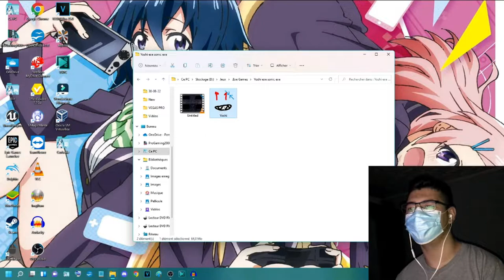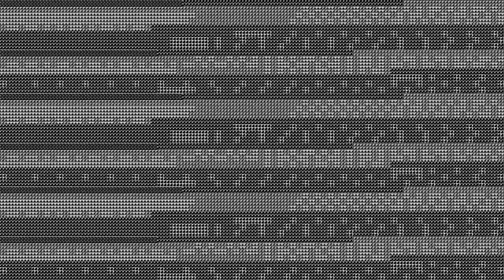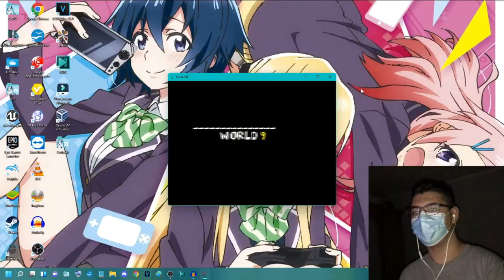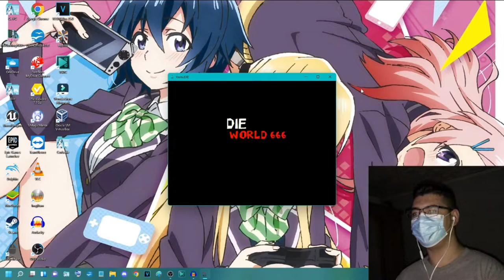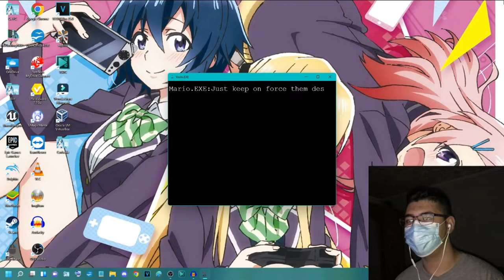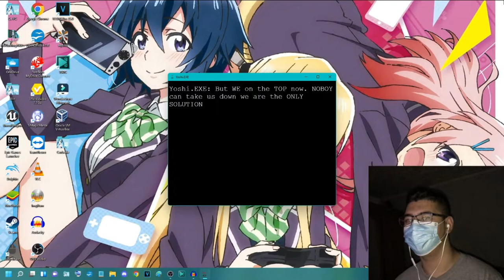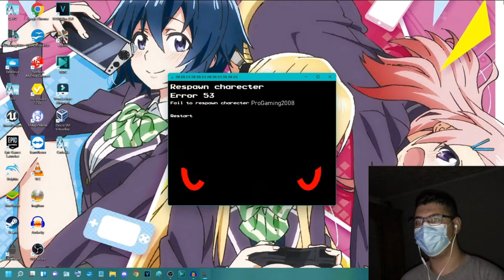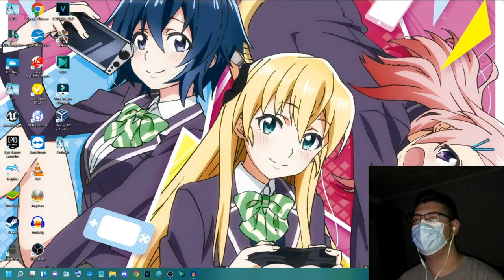YOSHI.EXE 2 - THIS MADE ME CRY...